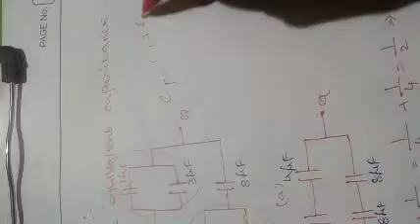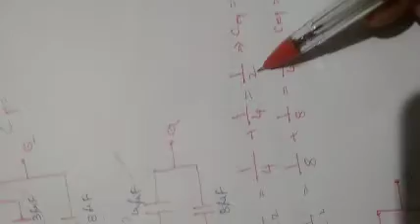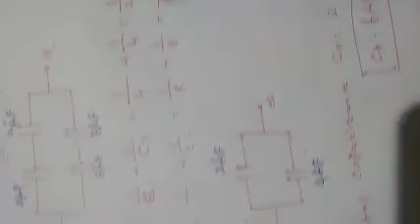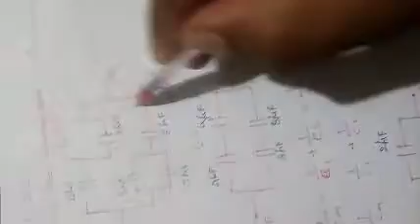12th Phy: Ex 1.22